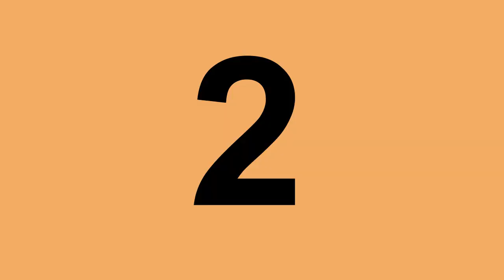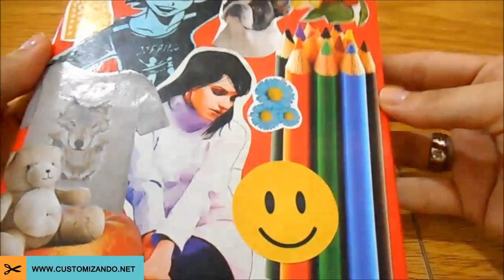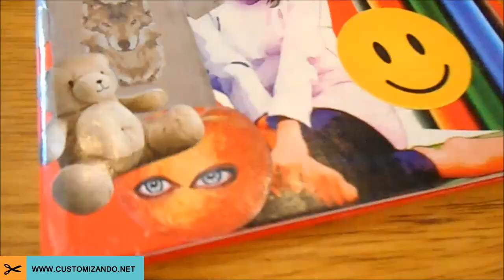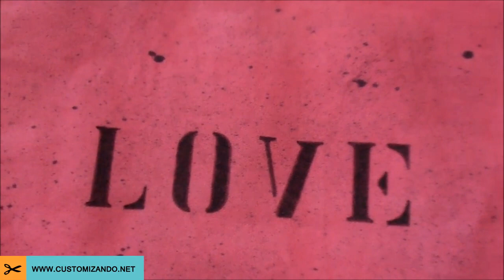TOP 5 IDEIAS DE VOLTA ÀS AULAS 2 | Customizando por Mariely Del Rey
Confira nesse vídeo 5 ideias fáceis de DIY para a volta às aulas.

Clique em curtir se você gostou desse vídeo! :)

--- SIGA O CUSTOMIZANDO ---

--- SIGA A MARIELY DEL REY ---